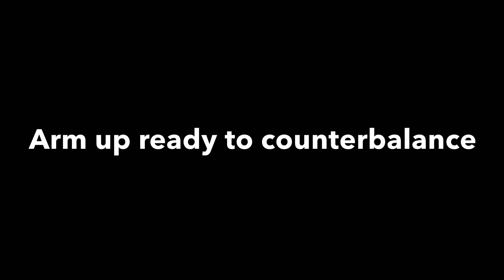Gait retraining - Shift phase exercise reminder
For current patients of the RESTORE clinic who have been prescribed this AiM exercise for homework. You may have been given some specific instructions but these are the generic baseline fundamentals of this gait phase exercise to help jog your memory.